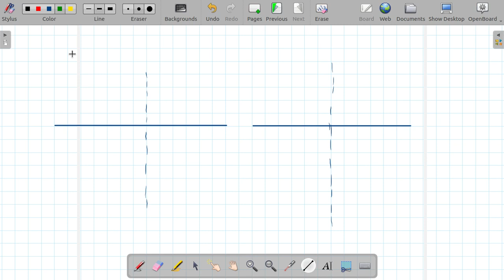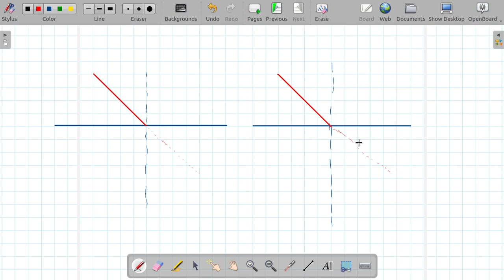Lecture-3.5.5 Electromagnetic theory of Dispersion: X-rays and Total External Reflection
Electromagnetic theory of Dispersion: X-rays and Total External Reflection